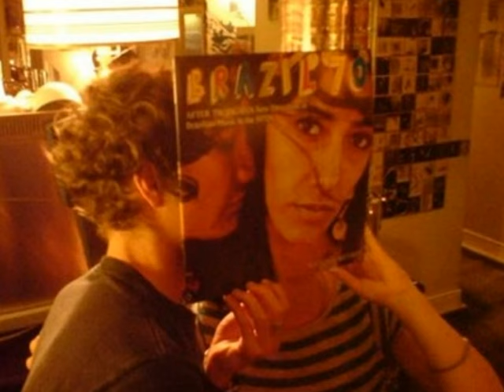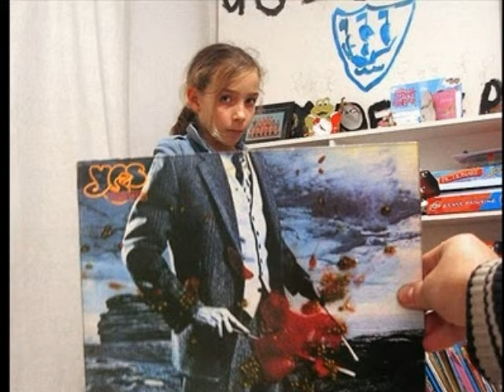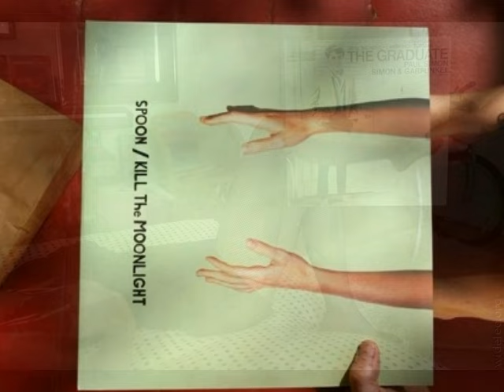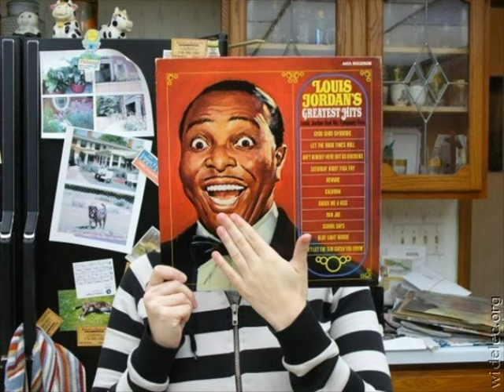Marcin Rozynek - Najlepsze / sleeveface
Potrzeba niewiele: wielka miłość do muzyki, poczucie humoru, trochę wyobraźni i okładka ulubionej winylowej płyty. Z tej mieszanki wychodzą niezwykłe zdjęcia.